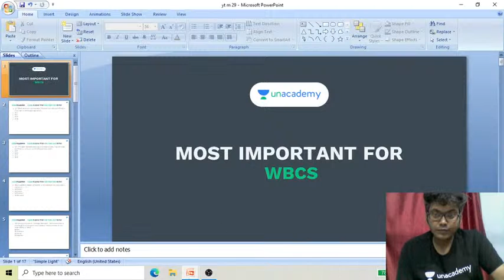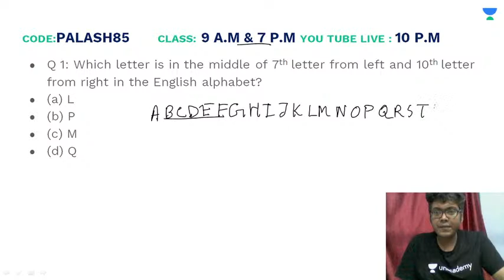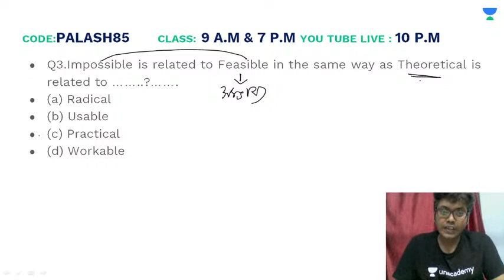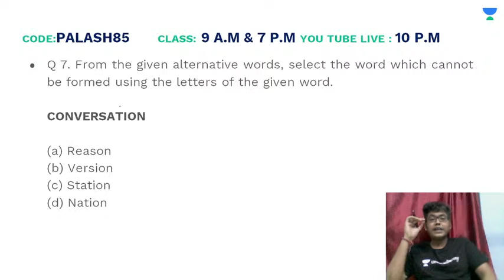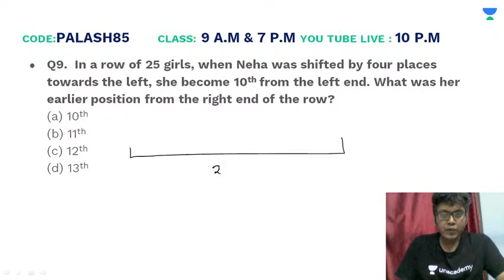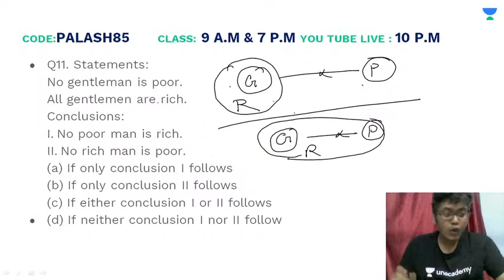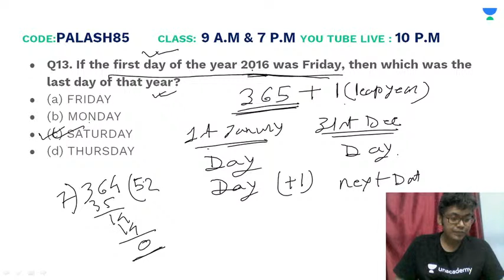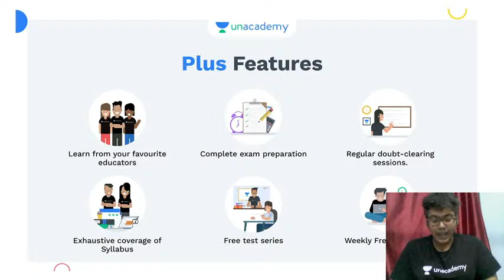Practice For WBCS Preliminary Exam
Practice For WBCS Preliminary Exam | WBCS | WBPSC | Let's Crack WB Exams | Crack WB Exams | WBCS 2021 | WBCS 2022 | WBPSC 2021 | WBPSC 2022 I English Composition | General Science | Current Events of National and International Importance | History of India | Geography of India with special reference to West Bengal | Indian Polity and Economy | Indian National Movement | General Mental Ability | Unacademy | Let's Crack It

Practice For WBCS Preliminary Exam - (Let's Crack WB Exams) by Palash Pal sir. Learn about how you can prepare effectively for the exams. Also, learn about the tips & tricks to answer efficiently and accurately and achieve your desired marks with the help of this amazing session by Palash Pal sir.

Palash Pal and more top educators are teaching live on Unacademy Plus.

Unacademy Subscription Benefits:
1. Learn from your favorite Educator
2. Dedicated DOUBT sessions
3. One Subscription, Unlimited Access
4. Real-time interaction with Educators
5. You can ask doubts in live classes
6. Limited students
7. Download the videos & watch them offline